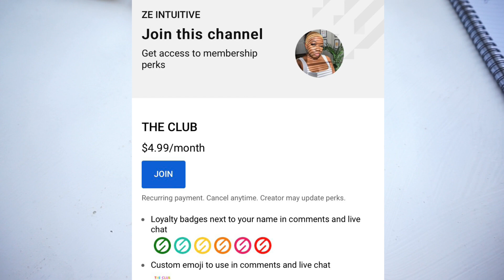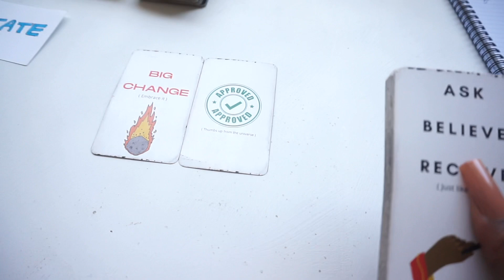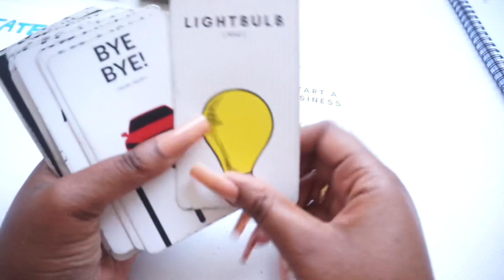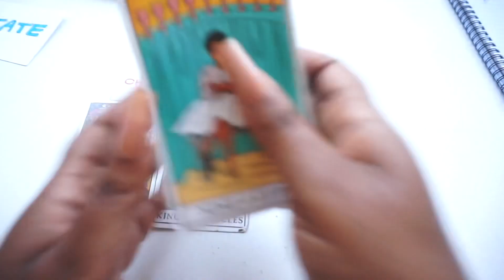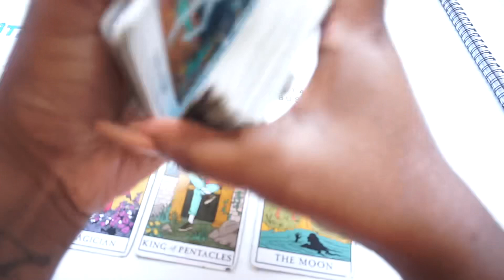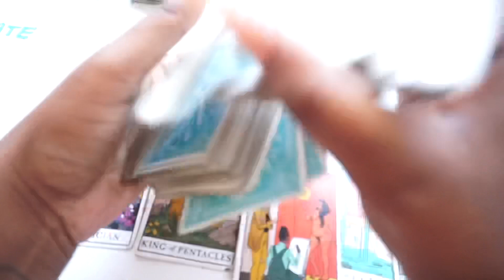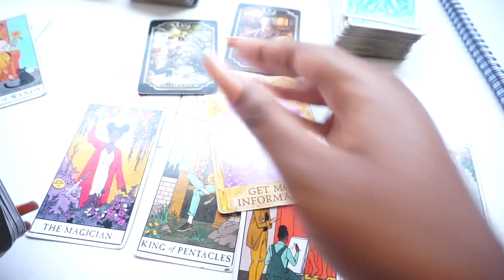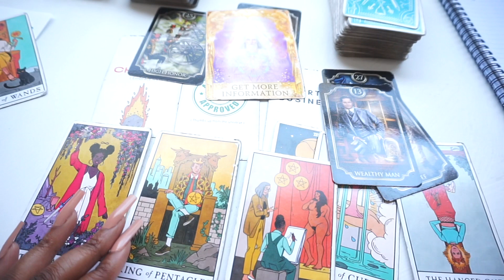Virgo 💰It’s only going UP 🚀 for you! April 2022 Tarot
*PERSONAL READINGS ARE FOR MEMBERS ONLY*

1 QUESTION: $12
2 QUESTIONS: $24
3 QUESTIONS: $36
4QUESTIONS: $48